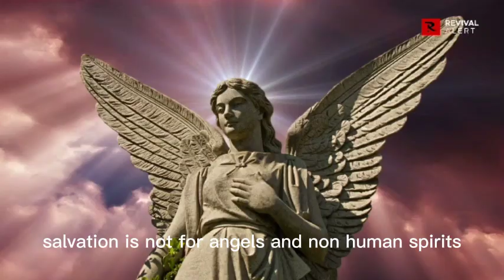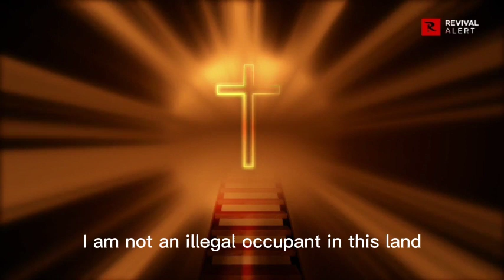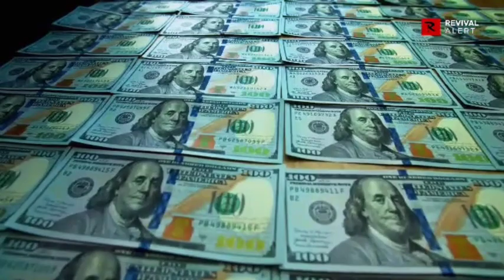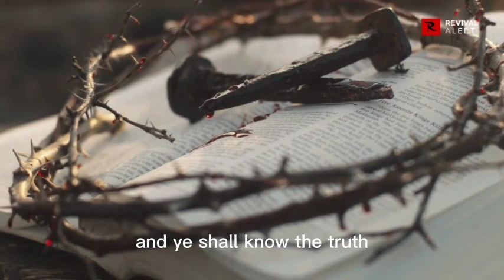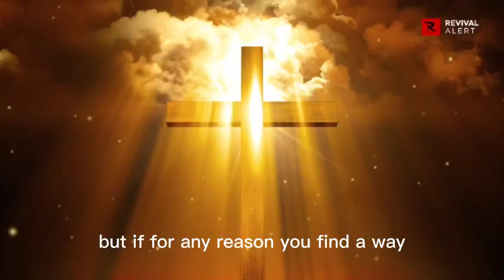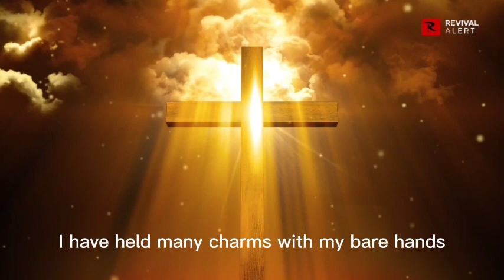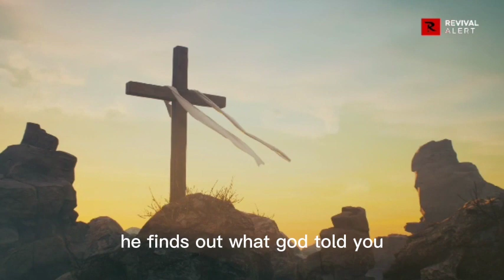This Will Shock You - 3 Biblical Ways Satan Enters Believers | Apostle Joshua Selman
Thanks...

Thus:
1) This video is transformative in nature.
2)This video is used for teaching purposes.
3)This video has no negative impact on the original works (It would actually be positive for them).
4) Only bits and pieces were used to adequately pass this teaching across.